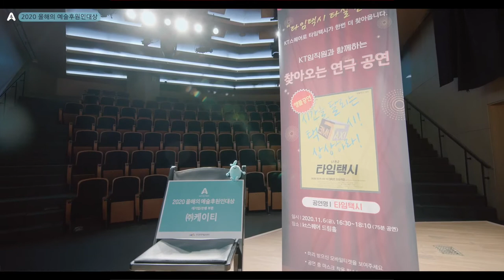[2020 올해의 예술후원인 대상] (주)케이티(대기업/은행 부문)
[2020 올해의 예술후원인 대상] 대기업/은행 부문 수상자
(주)케이티

2020 올해의 예술후원인대상 대기업 / 은행 부문은 "(주)케이티"가 수상자로 선정되었습니다!

KT 체임버 오케스트라 운영, 사랑의 소극장 프로젝트 등 다양한 후원활동으로
문화예술계 큰 힘이 되어준 KT의 수상을 다시 한 번 축하드리며,
이번 시상식을 계기로 문화예술분야의 기부 및 후원활동이 더욱 확대되길 기대합니다 :)

"문화예술에 후원하는 당신도 예술가입니다"